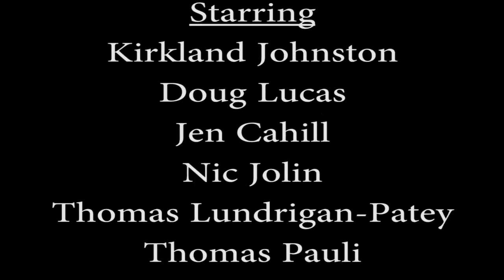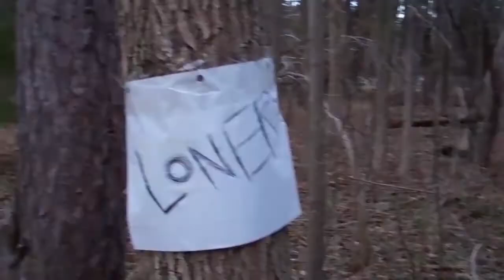"The Walking Dead Adaption" - Episode 4: Blood Brothers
Randell and Doug have been taken to the home of a group calling themselves, "The Loners" . The two brothers that run the group, Michael and Eric are in for a surprise when they find that Randell and Douglas don't mess around and all they want is Claire back...